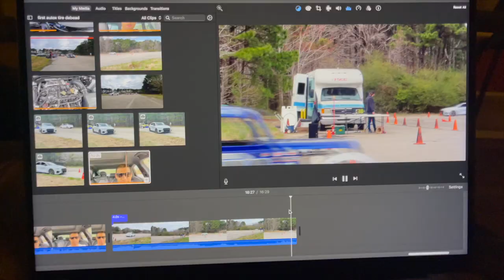TIRE DEBEAD MID LAP! First autocross in the 8Y S3 & with a DSG!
Seriously cant get over how well the car did, with just a set of better tires i bet i could've cut so much time off my laps. Cant wait to get that rear end locked in, a haldex tune (emailing UM this week!) and a tad more camber and she'll honestly be set in terms of suspension i think. Eventually need some braking upgrades of course but otherwise shes AWESOME. I dont even need a tune for power doing this, but for sure for the straight line stuff =P

!!!MERCH!:
Brycejordanproductions.com

Instagram.com/Br32yce
Facebook page for the channel (most responsive here)